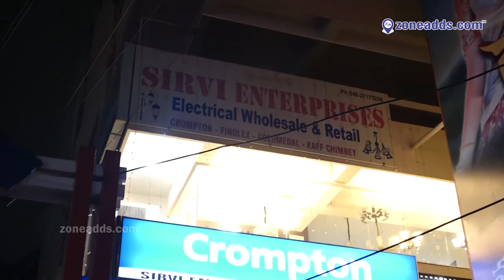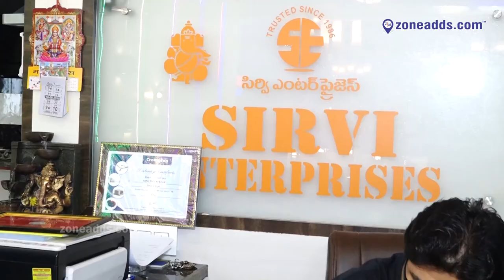Sirvi Enterprises (Electrical Wholesale & Retail ) || Habsiguda | 040 2171 5256 | zoneadds.com